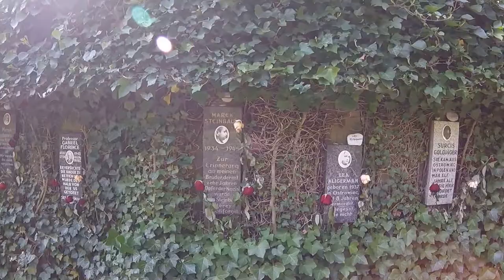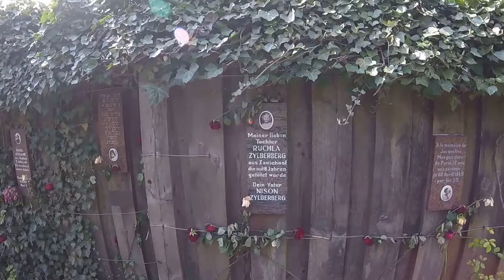Bullenhuser Damm Memorial in Hamburg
The Bullenhuser Damm School is located at 92–94 Bullenhuser Damm, a street in the Rothenburgsort section of Hamburg, Germany.

On the night of April 20, 1945, 20 Jewish children who had been used in medical experiments at Neuengamme, their four adult Jewish caretakers and six Red Army prisoners of war (POWs) were murdered in the basement of the school.

202401